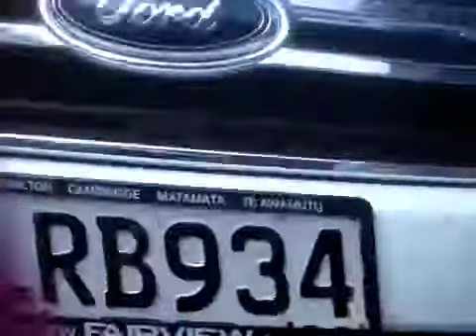Magic box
Indi,Heidi,Zoe going crazy